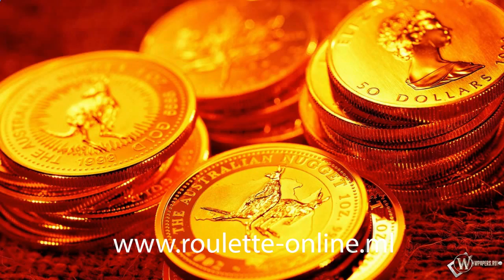praca w domu oferty sprawdzone www roulette online ml